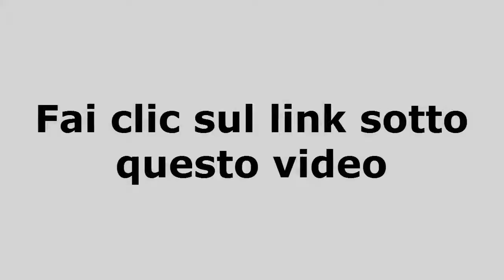Etherum Italia 😎💰💎👑 The Etherum Code COME GUADAGNARE BITCOIN SENZA MINARE 10000 € a settimana